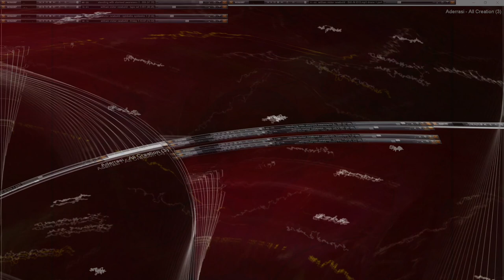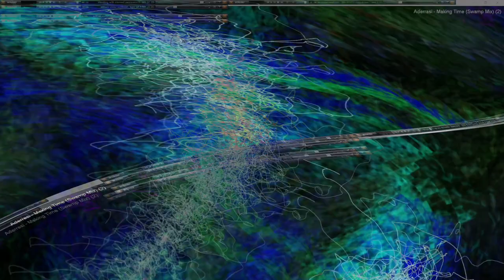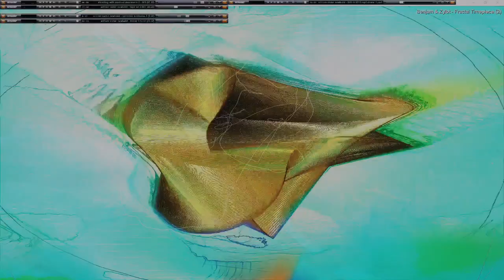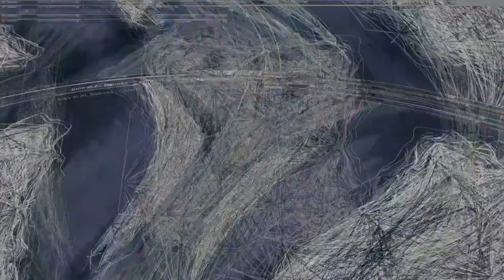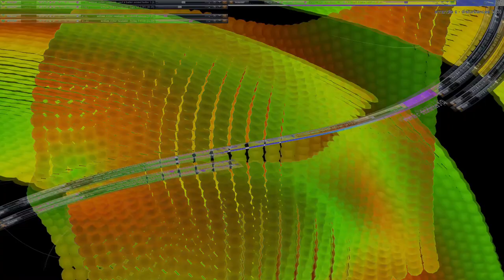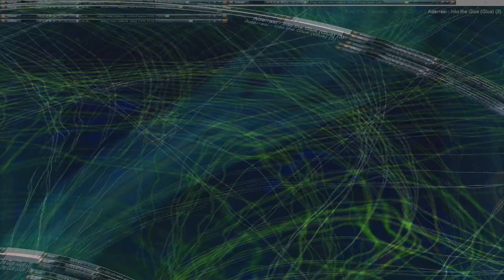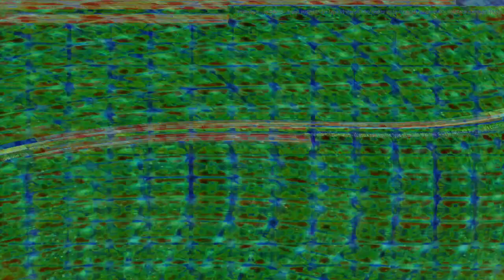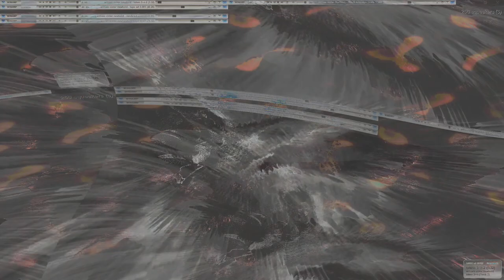Movie 24 10 19 14h29m18s series V